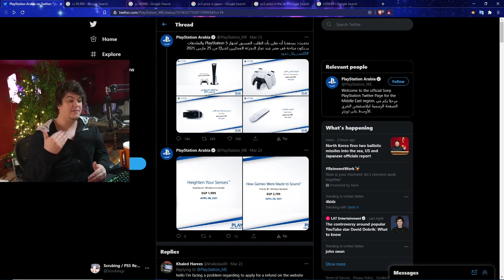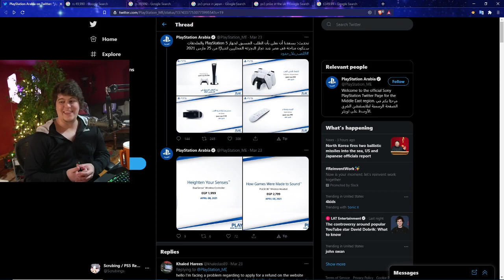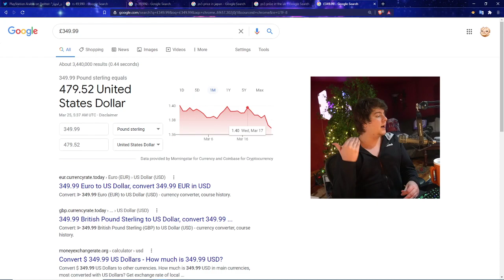SONY CEOS BEING EVIL - FORCING THE PLAYSTATION 5 FOR SALE FOR 1,000 DOLLARS RETAIL - PS5 RESTOCK NEW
PS5 Digital PS5 Disc | TWITCH STREAM | twitter

0:00 Intro

Walmart: PS5 | PS5 Digital Edition (get stock notifications)
GameStop: PS5 | PS5 Digital Edition
Target: PS5 | PS5 Digital Edition
Sony: PS5 | PS5 Digital Edition
Newegg: PS5 | PS5 Digital Edition (auto notify available)